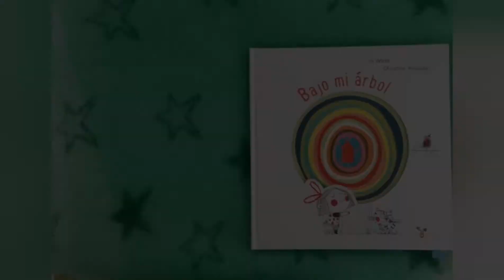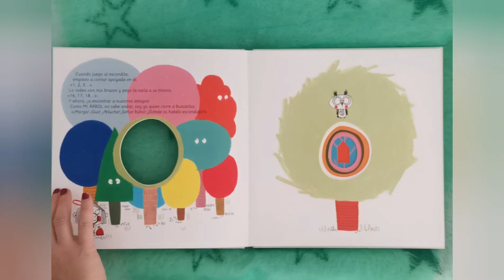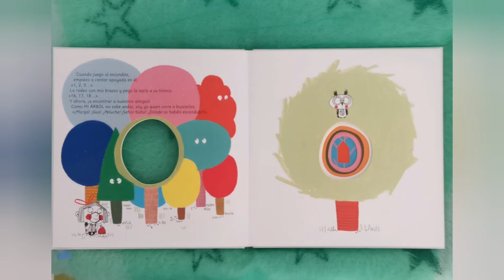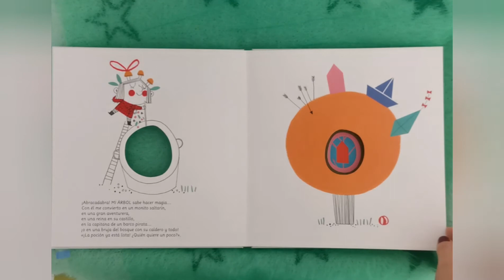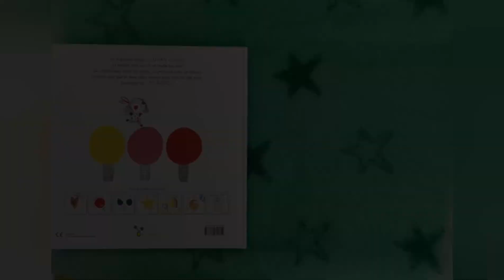Bajo mi árbol de Jo Witek 🌳Cuentacuentos 💚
Cuentacuentos especial para el Día Mundial del Árbol. 🌳🌳🌳💚💚💚